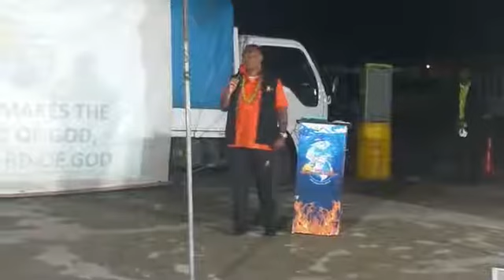SOULS TO JESUS MINISTRY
Regional Leaders Training,
Ratu Sukuna Memorial School, Suva, Fiji Island.